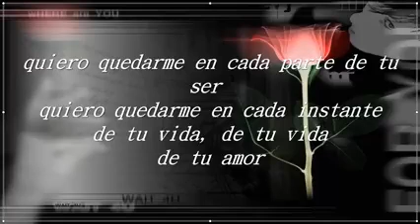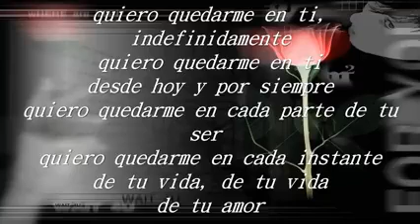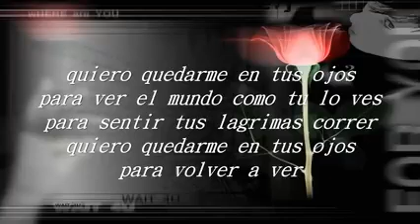QUIERO QUEDARME EN TI (LA SUPREMA CORTE)